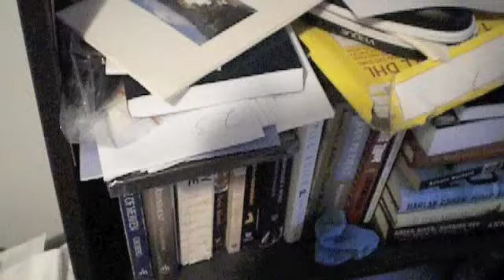Febuary 16th;:Kennedy is in your space!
In which Kennedy is having a much needed school break, that shouldn't end. And talks of whats happening which is very little. I uploaded Tuesday and for some reason it set itself to private sorry!